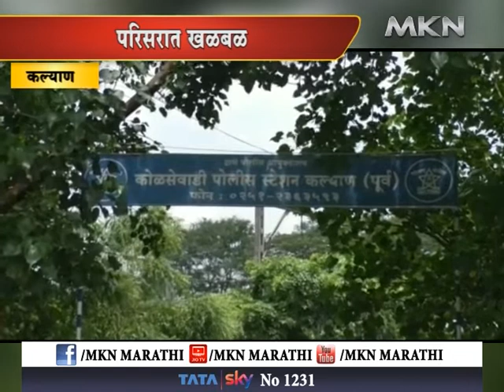कल्याण - सहाय्यक पोलीस निरिक्षिक संदिप बोराडेला लाच घेताना अटक